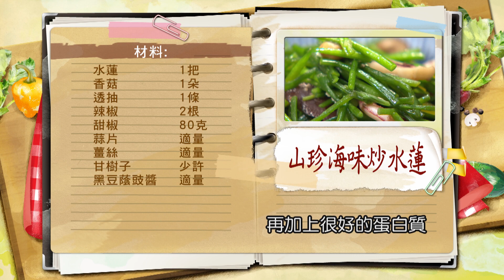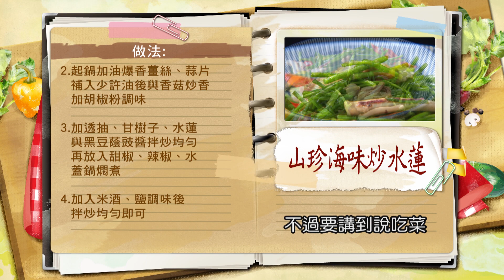林秋香：「水蓮」長達數公尺！「保水」料理撇步報你知：「泡糖水」可保持翠綠口感不扁塌！ 高營養價值野菜、家常料理變化加「甘樹子」、「黑豆蔭豉」：山珍海味炒水蓮【健康好生活】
38頻道 年代MUCH台
每周一 ~ 周五